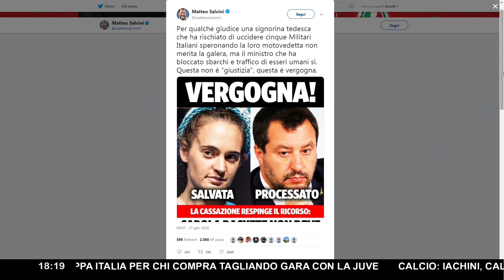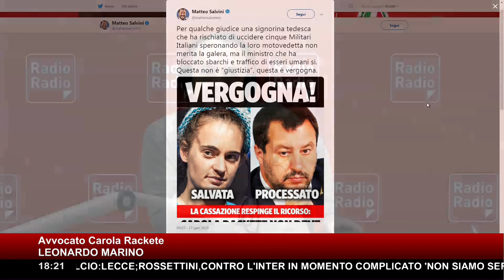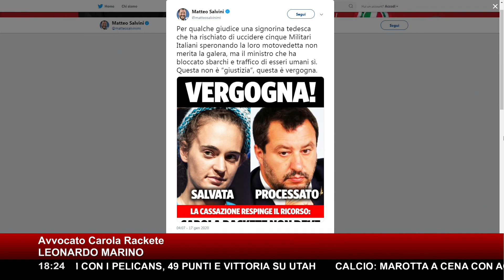SENTENZA RACKETE ► Quanto contano davvero le leggi italiane?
L’arresto di Carola Rackete non è stato legittimo. E’ questa la decisione della Corte di Cassazione che ha bocciato il ricorso della Procura di Agrigento contro la decisione del giudice Alessandra Vella di rimettere in libertà il capitano della SeaWatch.

E’ subito scoppiata la polemica, in particolare Matteo Salvini non si è trattenuto dal paragonare la sua vicenda giudiziaria, inerente a un altro caso (quello della Gregoretti), a quella della Rackete: “Per qualche giudice una signorina tedesca che ha rischiato di uccidere cinque Militari italiani speronando la loro motovedetta non merita la galera“, ha scritto il senatore sui suoi profili social, “ma il ministro che ha bloccato gli sbarchi e traffico di esseri umani sì. Questa non è giustizia, questa è vergogna“.

La domanda nasce spontanea: la legge italiana deve essere totalmente sottomessa alle norme internazionali?